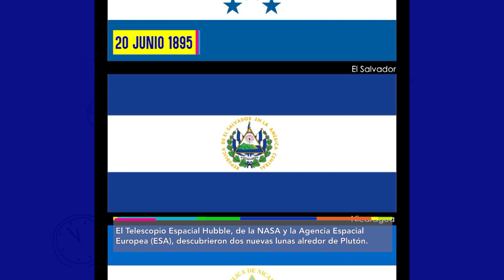20 JUNIO 1895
¡En Un Día Como Hoy!… Pero en 1895

"Transformando la nación con mejor educación". Recuerda ¡La educación cambia una nación! Secretaría de Educación Honduras.